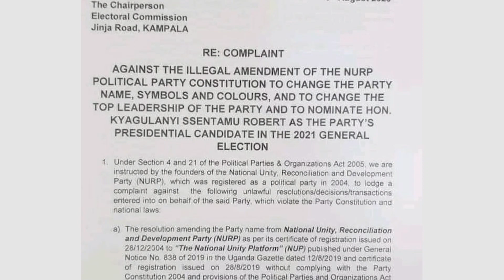Tetukkirizangako kibiina kya Bobi Wine kukozesa langi mmyufu